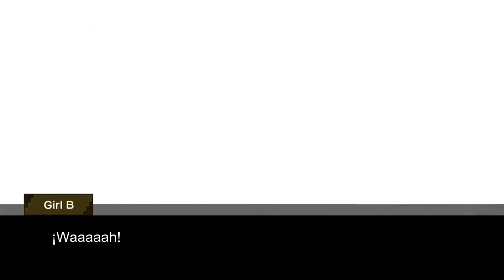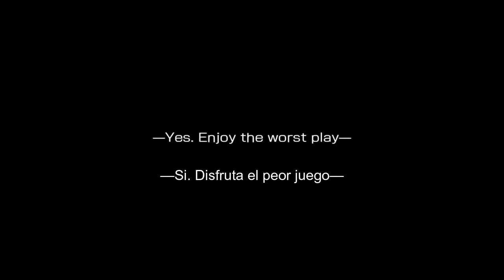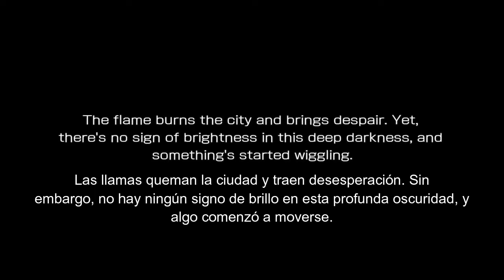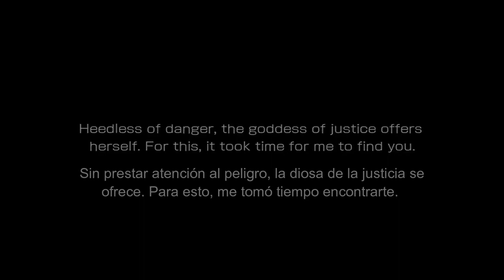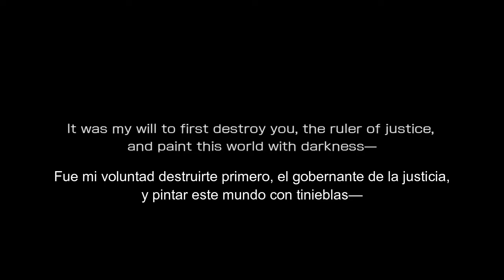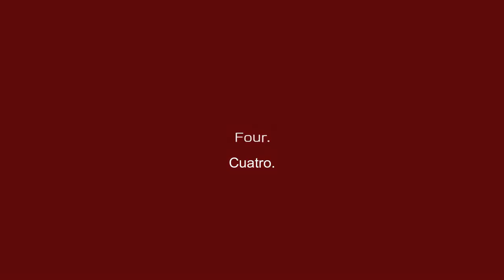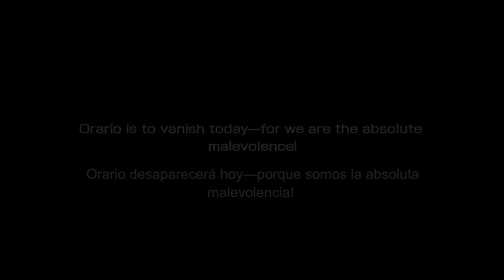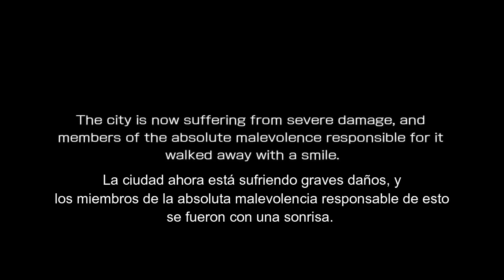Danmachi Astrea Record The Rise of Evil Final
evento de danmachi memoria fresse